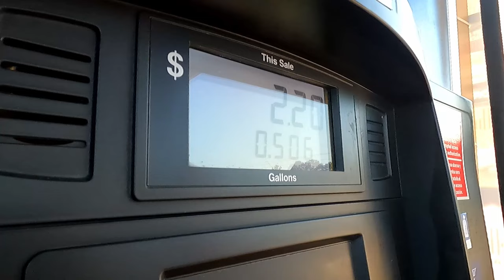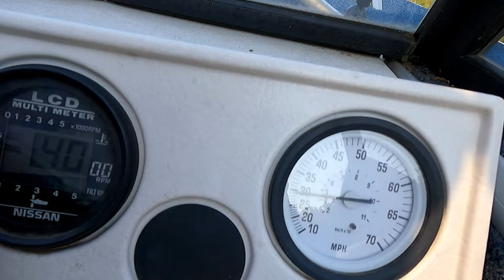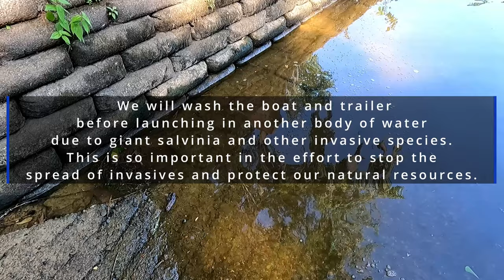Early Morning Boat Ride on Big Cypress Bayou and Caddo Lake//A Ride Among the Cypress Trees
Today we decided to take the boat out for an early morning ride to beat the heat. It was such a peaceful time to enjoy the bayou and we only saw a few other boaters. We enjoyed looking at the lake houses and especially the cypress trees dripping with moss. So, if you are up for a boat ride on the bayou, grab a glass of iced tea and join us out on the water.